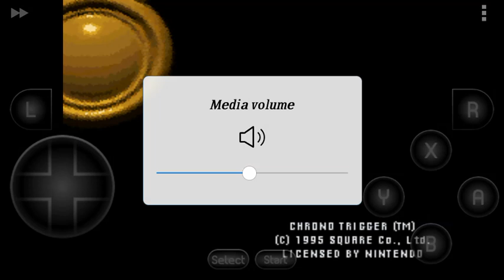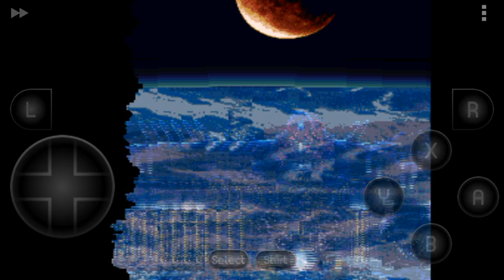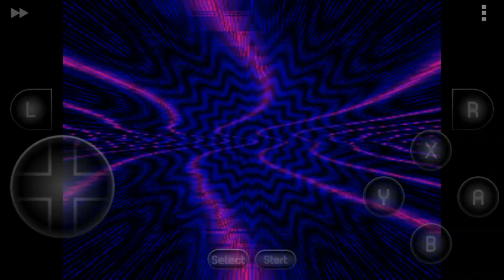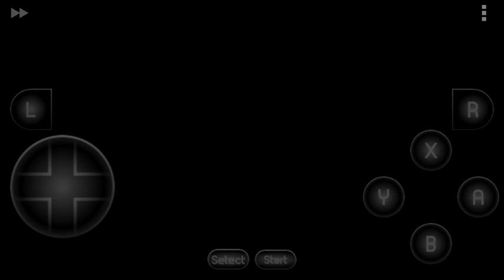*RPG Series!* Chrono Trigger Gameplay | No Commentary | Episode. 01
This is one of the greatest RPG series ever made! Great mangaka Akira Toriyama had designed this shit! Can't go wrong with that!